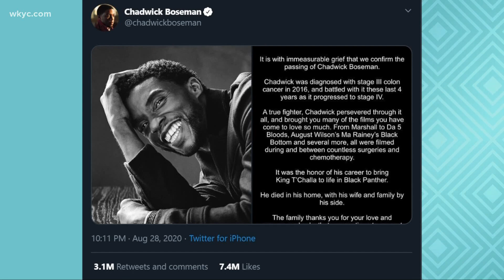Chadwick Boseman's death puts spotlight on colon cancer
Fans of actor Chadwick Boseman continue to mourn his sudden passing on Friday. His death is shedding new light on the condition that took his life colon cancer.